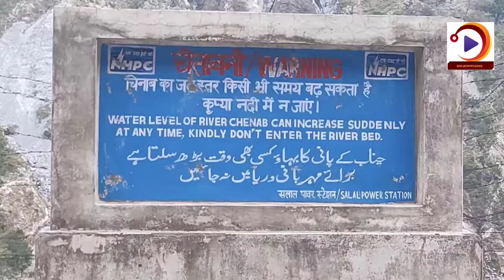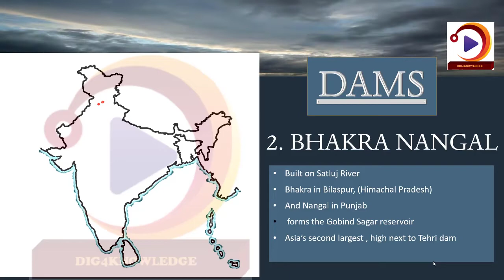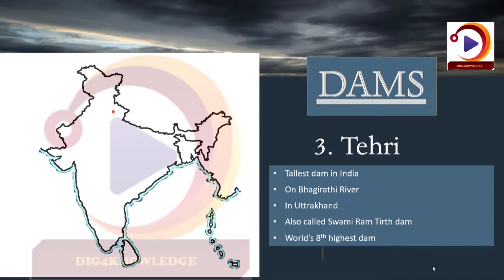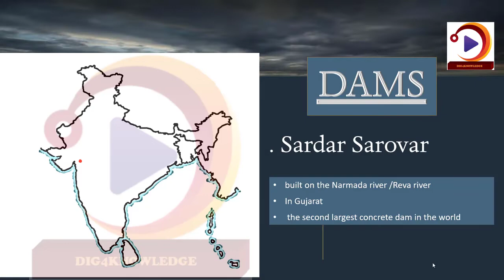dams of India map | class 10 term 1 2021-22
water resources
8 dams-
Salal, Bhakra Nangal, Tehri, Rana Pratap Sagar, Sardar Sarovar, Hirakund, Nagarjuna Sagar, Tungabhadra